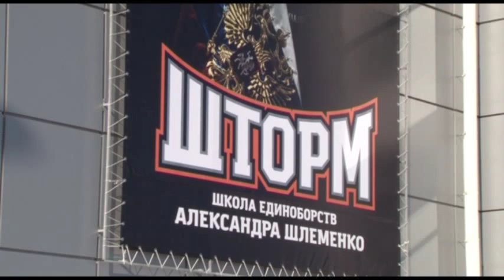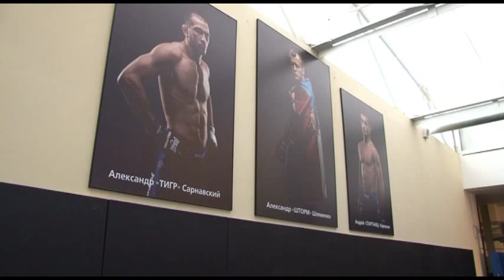Открытие школы Александра Шлеменко. 6 марта 2015. Омск